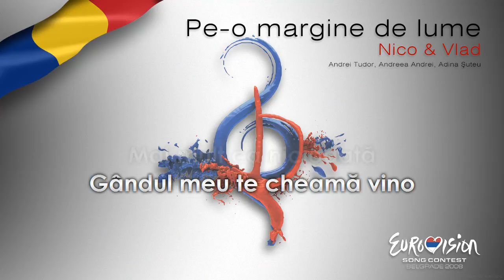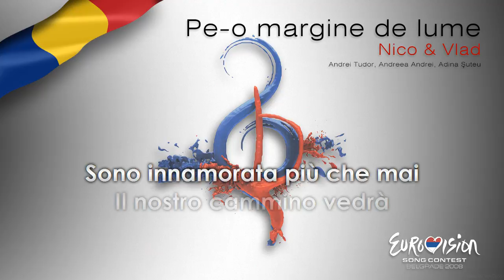Nico & Vlad - "Pe O Margine De Lume" (Romania) - [Instrumental version]